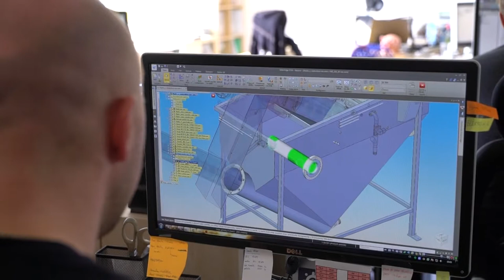IN-EKO TEAM s.r.o.. Eva Komárková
CENA ZA INOVATIVNÍ ŘEŠENÍ - pod patronací České pojišťovny
Ocenění Českých Podnikatelek - OCP 2018